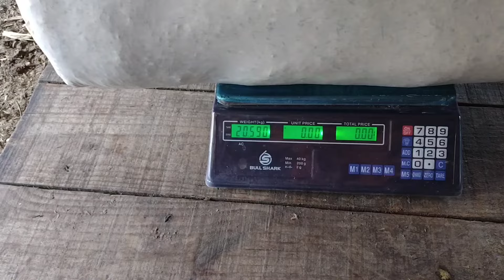Silagem mais barata que fizemos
Visite nossos amigos dos canais parceiros